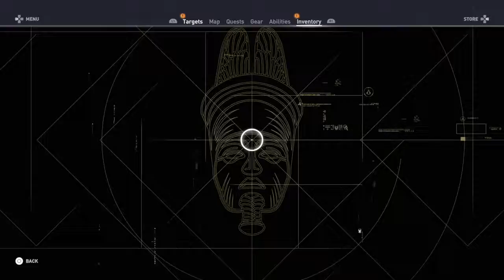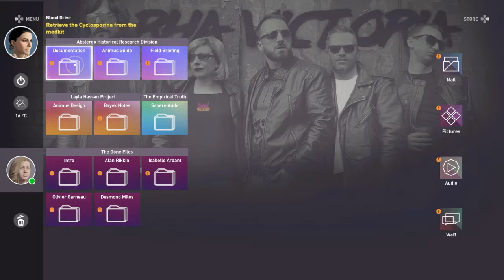#6 | Walkthrough | Assassin's Creed Origins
*SOCIAL MEDIA'S*